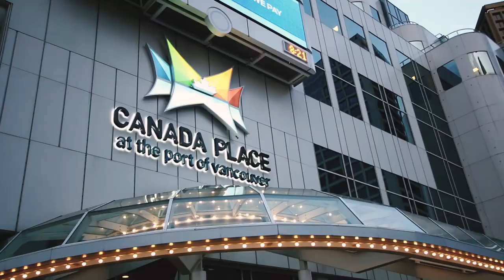BIGGEST BUBBLES IN THE WORLD - - Travel Vlog to Vancouver, B.C.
We love our weekend excursions and this weekend was AMAZING! We visited my sister and her family while they were staying in Vancouver and they showed us a great time!  Vancouver was so amazing and I only wish we could have spent more time there.

Be sure to check out Carly and Mike on their travels around the world!

Welcome to my video Vlog where I share my every day experiences, thoughts, family moments, mommy moments, traveling experiences, hard times, good times, and everything in between.

Tara’s Links

Zach’s Links